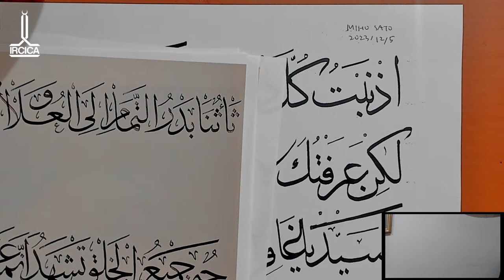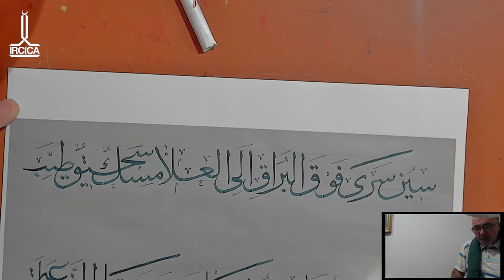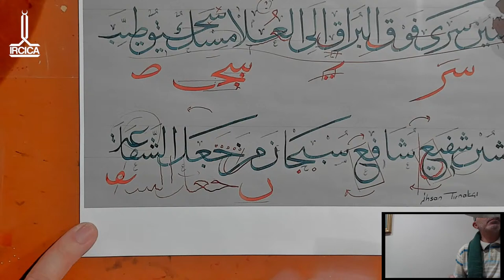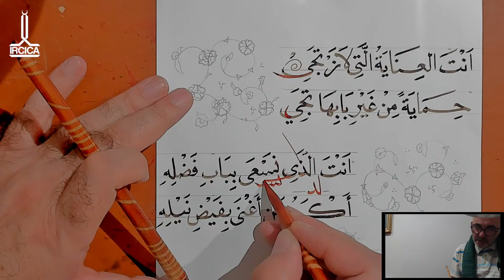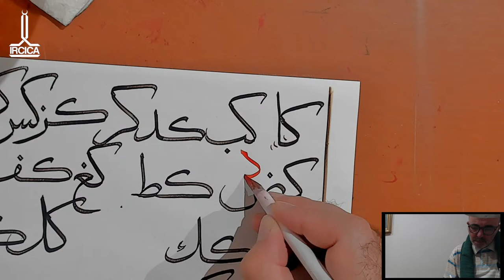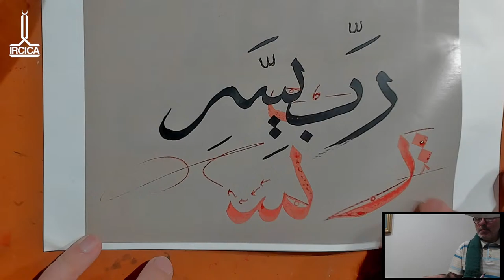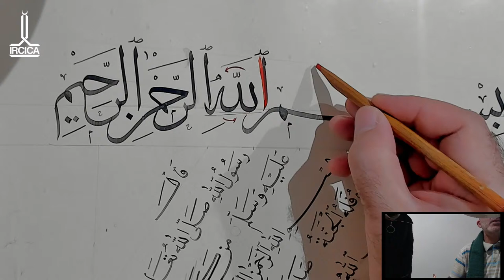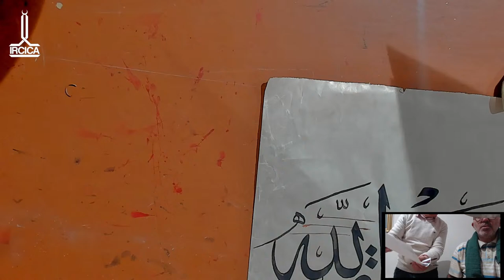IRCICA Calligraphy Course | Efdaluddin Kılıç - EP 163